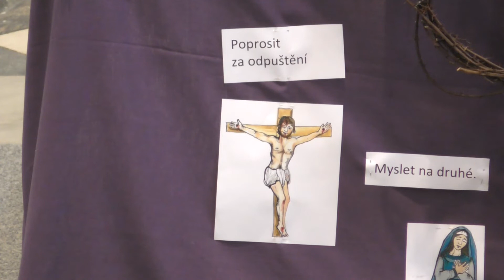Promluva čtvrtá neděle postní Laetare 31.3.2019